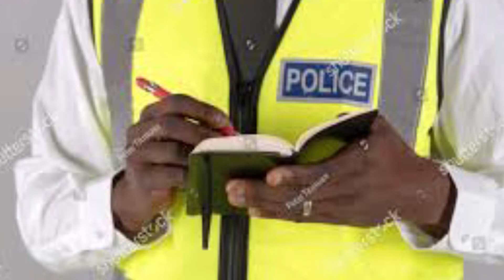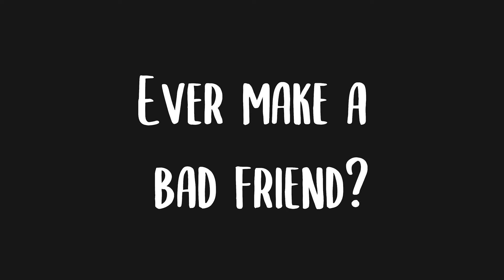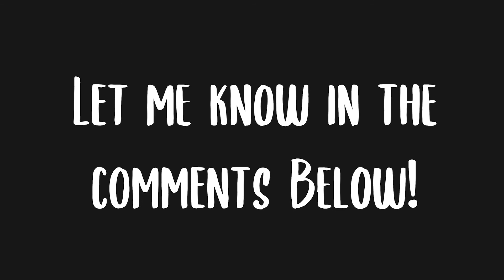I THOUGHT I could TRUST HIM! (Animated Story)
You ever make that ONE friend that just goes and robs your house?!
No?

Just me?

I need to get better at making like, good friends.